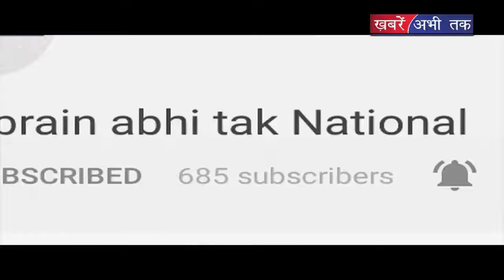हथियार के बल पर 8 लाख की लूट || Khabrain Abhi Tak Live